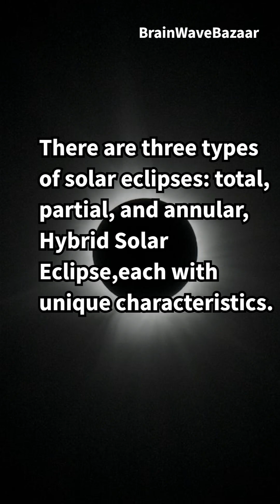The Best Solar Eclipses In History.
Witness the awe-inspiring beauty of a solar eclipse in this short video! Explore how and why solar eclipses occur, when the moon passes between the Earth and the Sun, casting a shadow on our planet. Learn about the different types of eclipses and how they create mesmerizing moments of darkness during the day. Get ready for a celestial spectacle like no other!